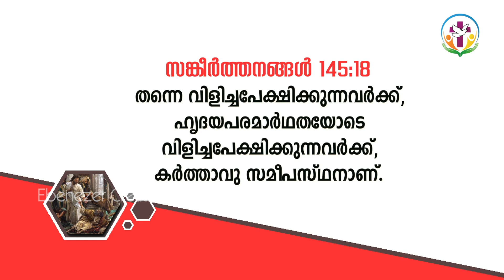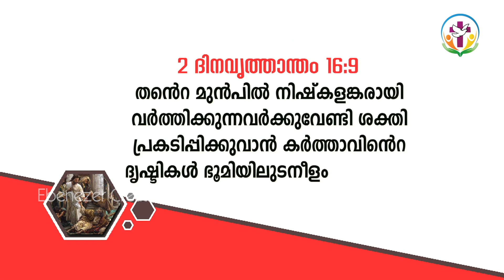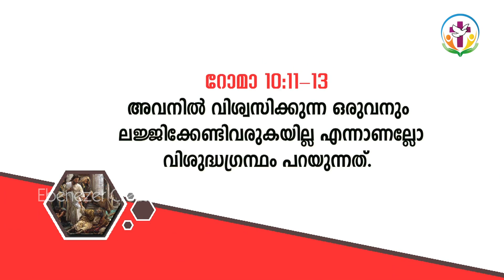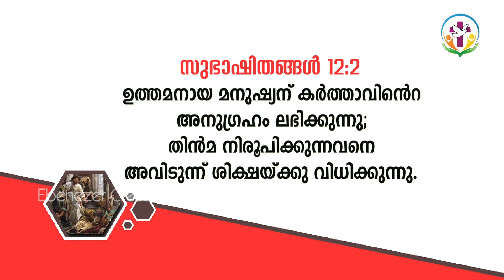ഞെരുക്കങ്ങളിൽ പ്രാർത്ഥിക്കുക, തളർന്നിരിക്കരുത്